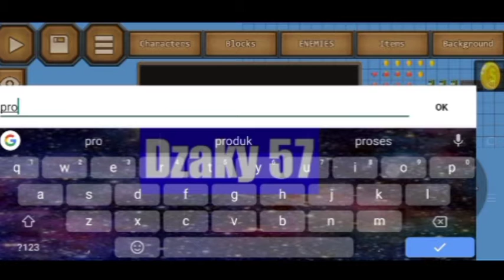Cara membuat game 2d di android-Tutorial Dzaky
Kalian harus punya epic game maker dulu ya.Sorry kalo sy udah update tanpa sepengetahuan kalian.

Tik-tok:@dzaky_57